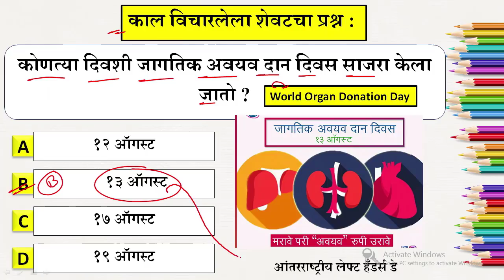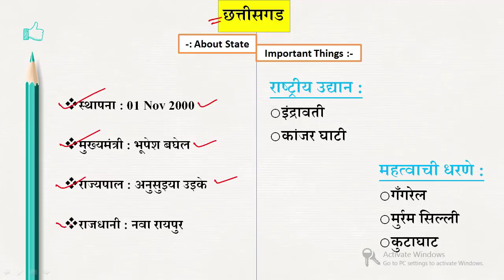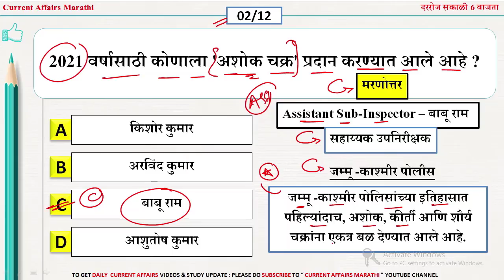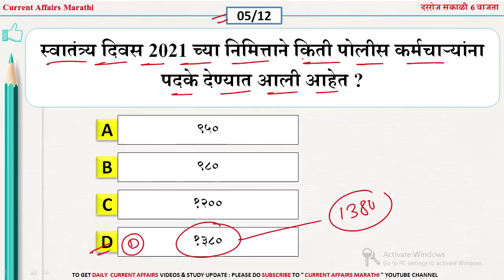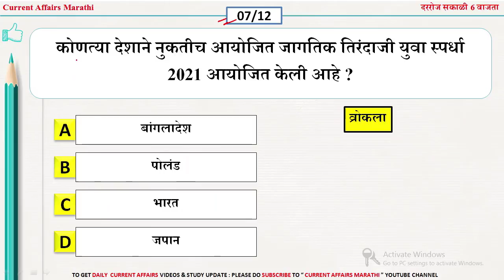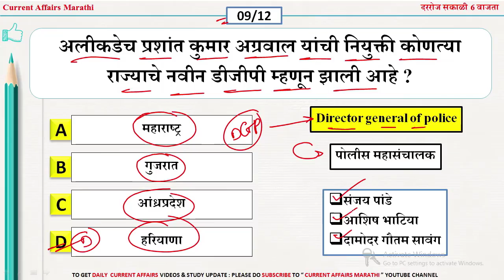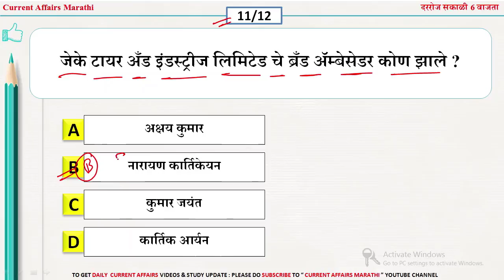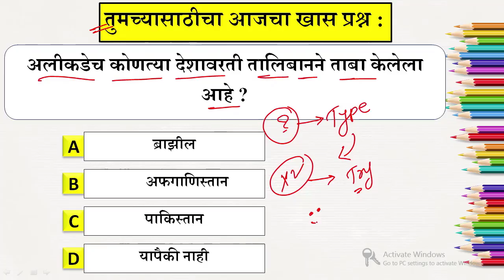18 August 2021 | Current Affairs Marathi | Chalu Ghadamodi 2021 | Current Affairs in Marathi 2021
v=XyInzgNpW0U&t=13s&pp=sAQA

🔥Keep Learning
📲 Keep Sharing